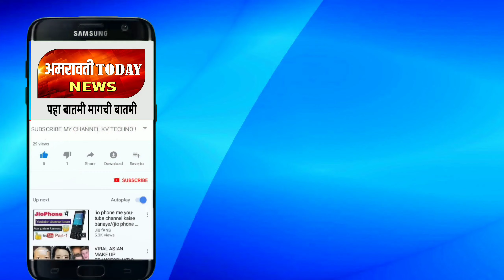warud।झुंज येथे जलपर्यटनास व नदीच्या काठावर सेल्फी काढण्यास सक्त मनाई - पालन न केल्यास होणार कारवाई